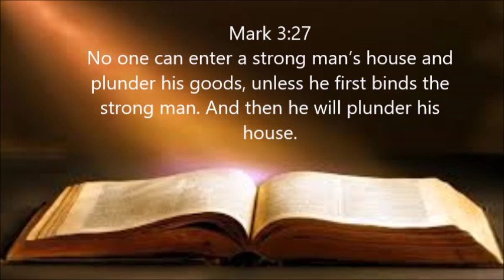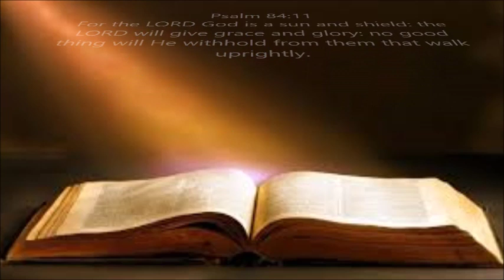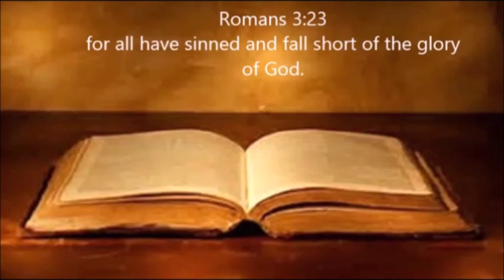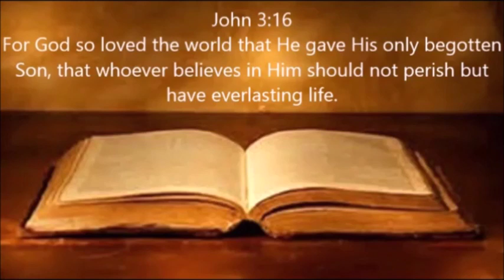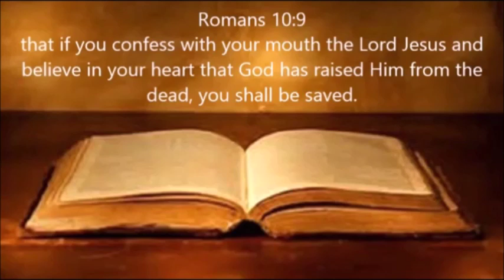He Is Good! (8-20-2019)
Reference Scripture: Psalm 84:11